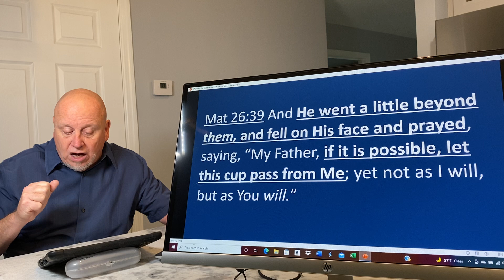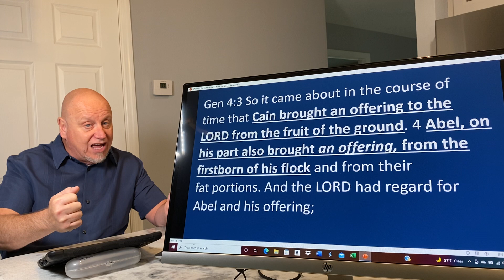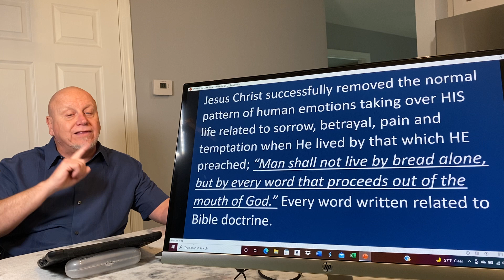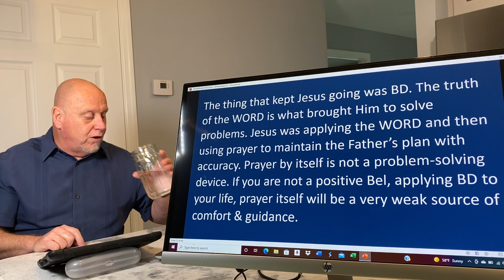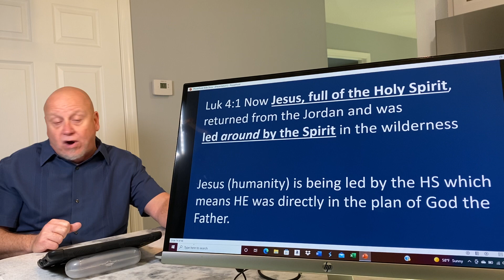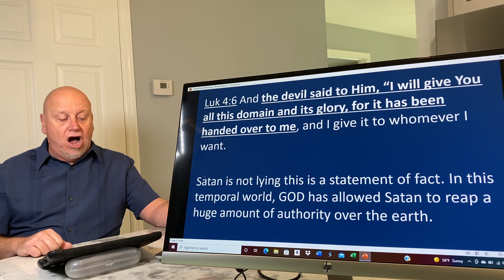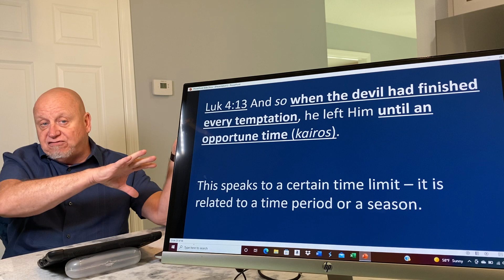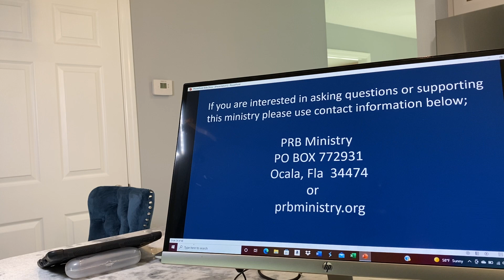Sorrow grips our Lord as the cross approached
Matthew lesson 428. Jesus in His humanity displayed the proper emotional responses. The Believer needs to understand their own emotions in order to forge ahead in the devil’s world.